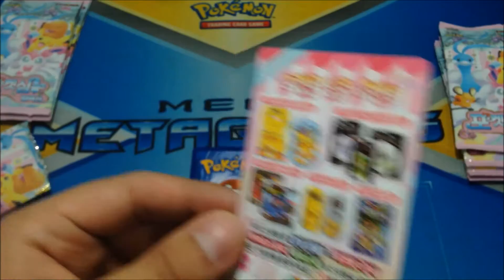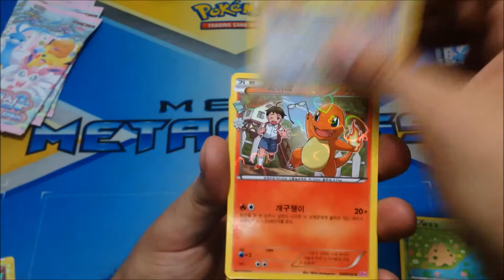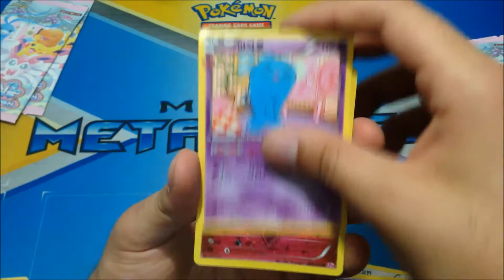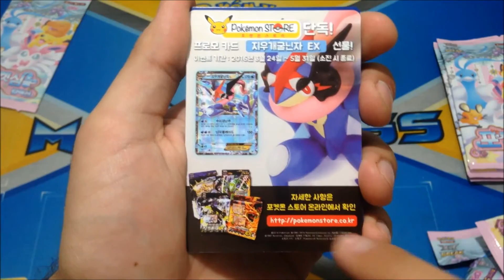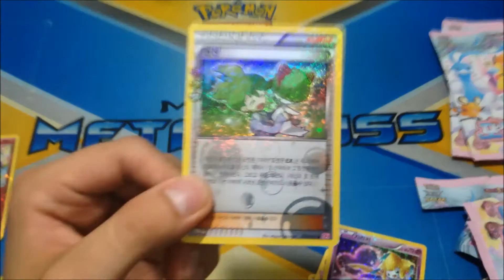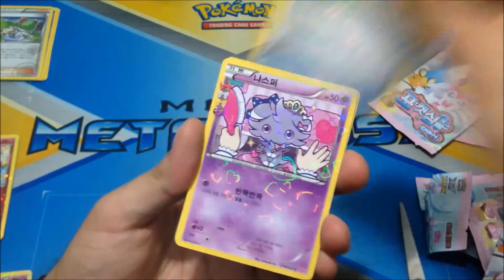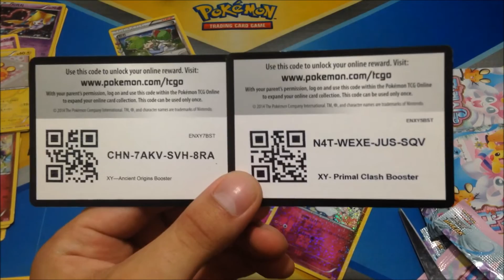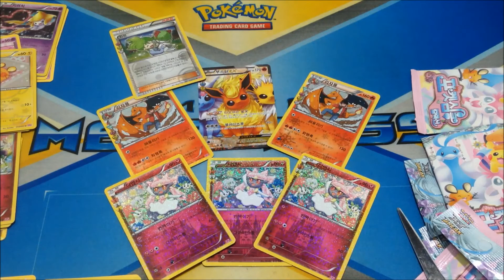Opening / Apertura Radiant Collection Corea Edition | La Radiant Collection de Generations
Hola chicos!!

Les dejo los datos de mis amigos de EL PANTEON DEL JUEGO:
Dirección: Dirección: Av. Apoquindo 5681 Local 167 Caracol Vips, Metro Manquehue, Las Condes , Santiago Chile.

Nuevamente volvemos a traerles una apertura en coreado, pero en esta ocasión con un set de sobres de la Radiant Collection contenida en la edición de GENERATIONS ! Aquí solo encontraremos las cartas de esta edición bastante dulce, asi que si eres un fanático de ellas, dale una vuelta a nuestros amigos del Panteón !

Los invito a dejar un like y un comentario por este vídeo y recuerden que entre todos quienes comenten se sortean siempre dos códigos para el TCGO de Pokémon !!

ElGuaje07

PokeAmino: ElGuaje07